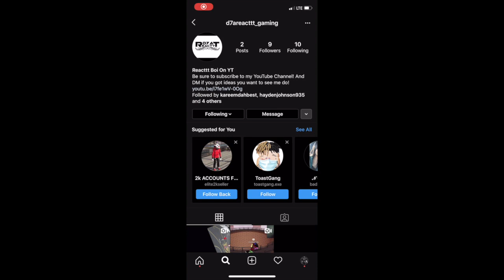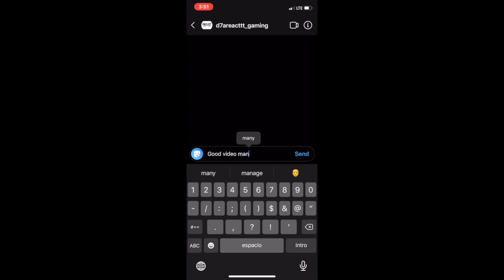HIde AND SEEK!! (Roblox)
A week in a row you guys of uploading! lets go im hyped I've been so stressed out about it but its okay! new video soon guys!